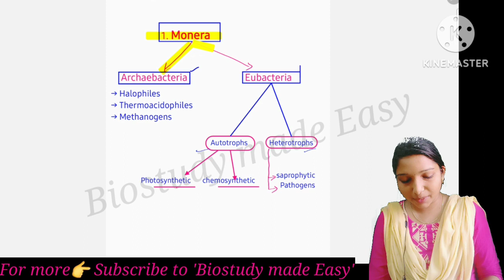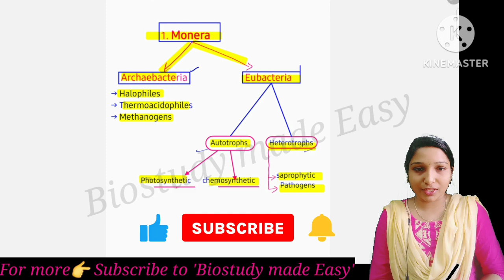KINGDOM MONERA|| 1 PU Biology Chapter 2 ಕನ್ನಡದಲ್ಲಿ- Biological Classification@biostudymadeeasy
In this video Biology class 11 CHAPTER-2 Biological classification  explained in kannada  with written notes available
TOPICS COVERED-
Kingdom Monera complete,
Classification and characters of Kingdom Monera,  Archaebacteria Eubacteria,
Reproduction in Monera
and Mycoplasma